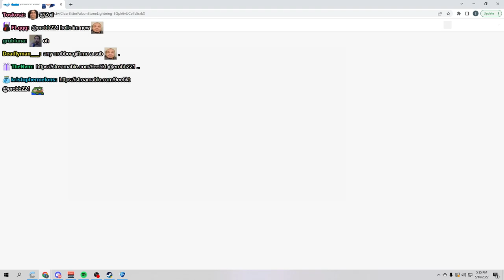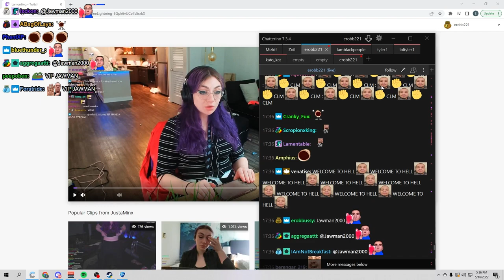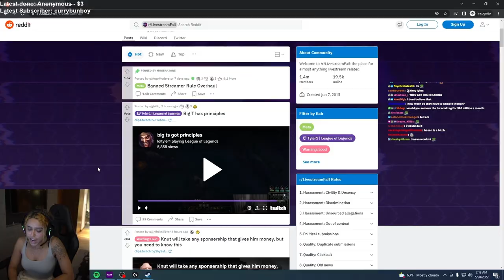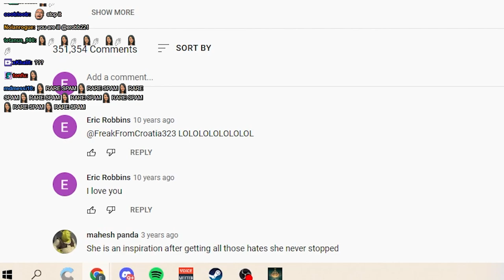clips of erobb being the L guy 🤣